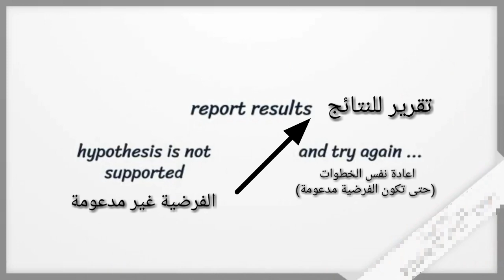Hypothesis testing.. اختبار الفرضية العلمية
مراحل اختبار الفرضيات العلمية